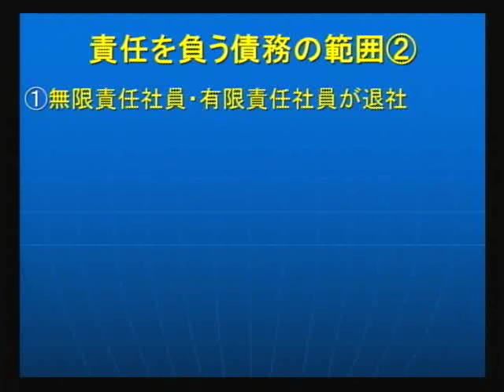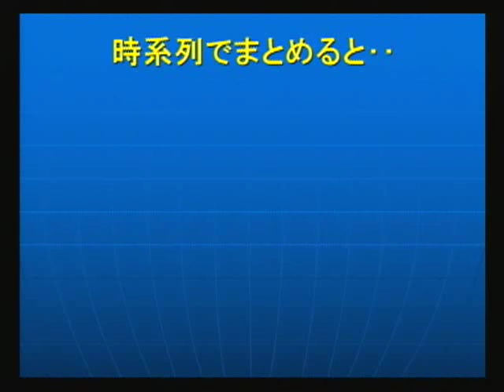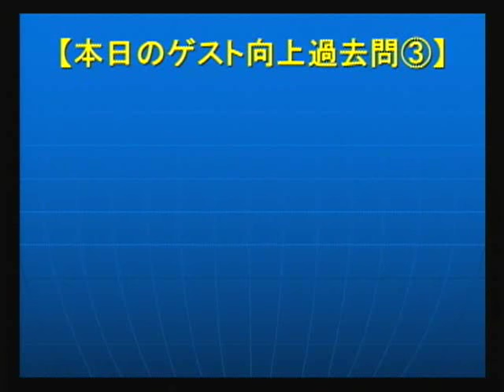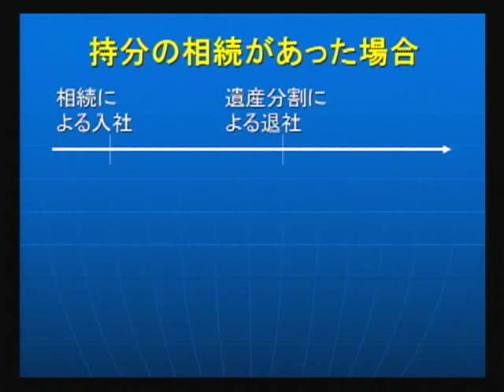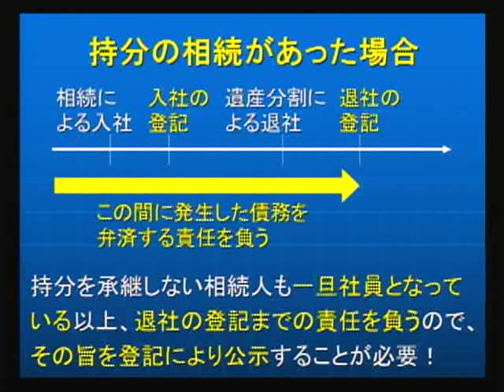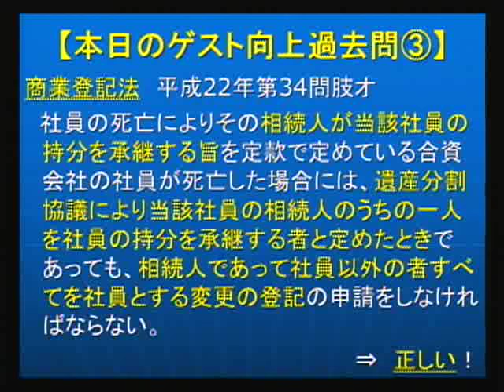司法書士過去問向上委員会11「合名会社・合資会社の社員はどの範囲の債務について責任を負うのか？」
"択一の過去問がもっと受験生のお役に立つように「過去問自身」を向上させる講座です。
今回は、「合名会社・合資会社の社員はどの範囲の債務について責任を負うのか？」と題して以下の過去問を取り扱います。
【本日のゲスト向上過去問】
商法　平成19年第34問肢ウ
「合資会社の有限責任社員が無限責任社員となった場合には、当該無限責任社員となった者は、その者が無限責任社員となる前に生じた当該合資会社の債務についても、無限責任社員としてこれを弁済する責任を負う。」（出典教材「司法書士合格への思考力完成ゼミ」補充論点シート会社法・商業登記法７）
商法　平成25年第34問肢エ
「合名会社を退社した社員は、その退社後に生じた当該合名会社の債務について、これを弁済する責任を負わない。」（出典教材「司法書士合格への思考力完成ゼミ」補充論点シート会社法・商業登記法７）
商業登記法　平成22年第34問肢オ
「社員の死亡によりその相続人が当該社員の持分を承継する旨を定款で定めている合資会社の社員が死亡した場合には、遺産分割協議により当該社員の相続人のうちの一人を社員の持分を承継する者と定めたときであっても、相続人であって社員以外の者すべてを社員とする変更の登記の申請をしなければならない。」（出典教材「司法書士合格への思考力完成ゼミ」補充論点シート会社法・商業登記法７）
★おすすめ講座★
【司法書士 過去問委員会の再生リストはこちら】
 【「択一過去問直前総仕上げ講座」はこちら】